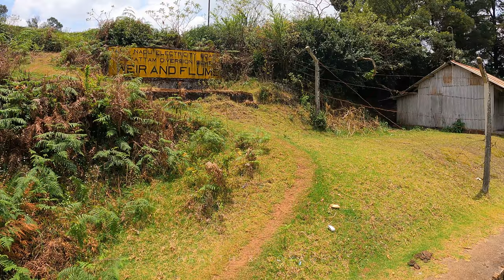Family Ooty Trip 2022 Part -1 | Kerala to Ooty | Travel Vlog Ooty tourist place | Ooty Travel Guide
Family Ooty Trip 2022 Part -1 | Travel Vlog Ooty tourist place ooty family trip | Ooty Travel Guide

dear friends,
If you really want to spend time with family? then take break and start to ooty family tour, here some guide for a cheap and best tour of ooty instructing, watch this video it’s helps you to make a good decisions.

DM For Paid Promotions
Marketing Products

Equipment used in Health & Voyage :

Here is the video for a budget trip to Ooty. We were travel to Ooty from Ernakulam by using local transport, mainly Train. It was a wonderful experience and great learning. Anybody can travel to ooty from kerala with a minimum budget by following this travel videos.

Query Solved :
ooty family trip
Cheapest Ooty Tour
Budget Trip to Ooty
Ooty Tourist Places
popular hill resort.

Places to visit in OotyTravel Vlog in Malayalam